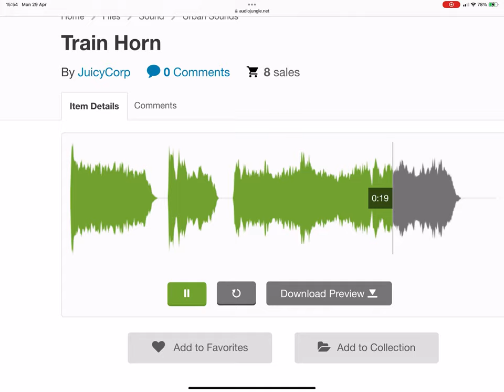What Kind Of Train Horn Is This? 19